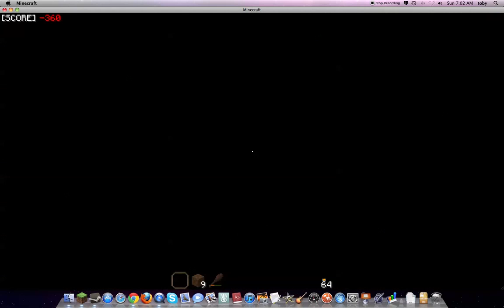KF YogBox Pt. 4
sorry it was cut off i took a 17 min and it spazed out cause the time limit is like 16 or something